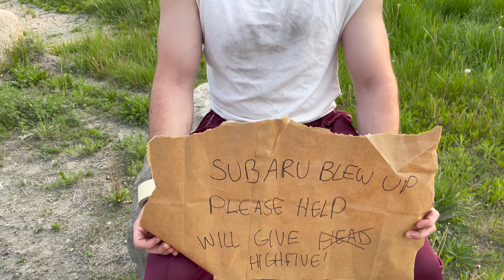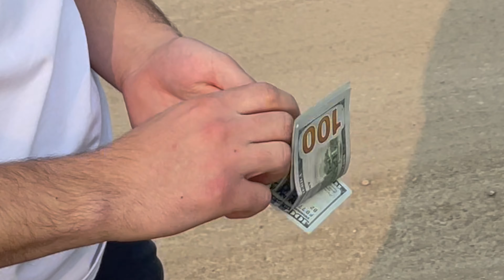Giving away my Ranger to an average Subaru enjoyer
Welcome to a heartwarming episode of our channel! In this special video, we embark on an incredible journey of generosity and automotive passion as we give away a beloved 4x4 Ford Ranger to an average Subaru enthusiast.

Join us as we follow the captivating story of a seasoned truck owner who has decided to part ways with his beloved Ranger and pass it on to a Subaru enthusiast who may not have experienced the joy of owning a powerful truck before. It's an act of selflessness and a celebration of the automotive community's spirit.